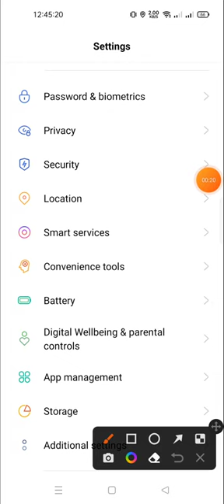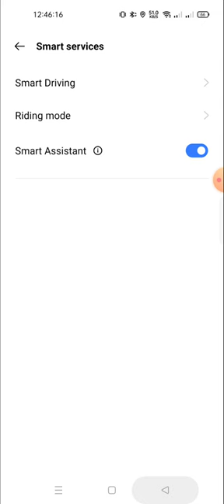how to enable car Bluetooth in realmi C55 | Bluetooth enable kaisai krai